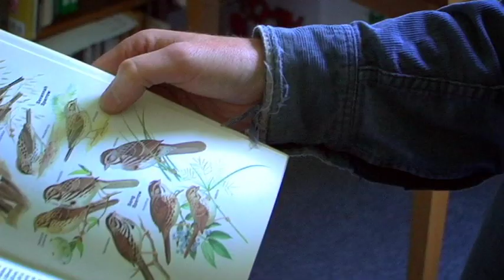URSI: A Survey of Breeding Birds in Dutchess County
Some species of birds prefer "edge" habitats—where forested areas meet fields and open areas; others prefer interior woodlands. In densely populated areas, there's typically more edge. What's the impact on bird populations? To find out, Professor Mary Ann Cunningham and URSI fellow Laurel Walker conducted early-morning bird surveys in various Dutchess County locations.